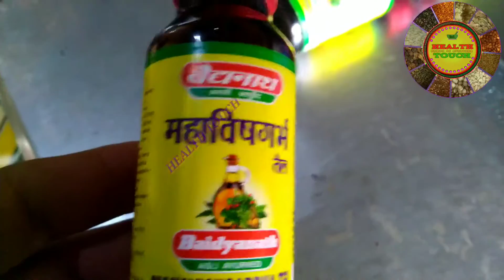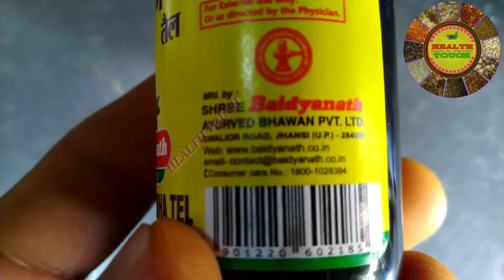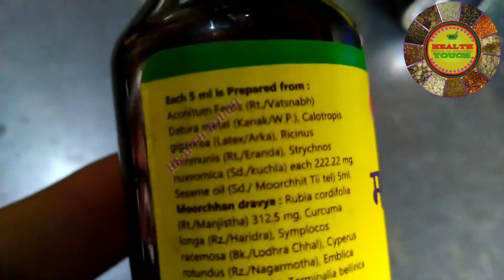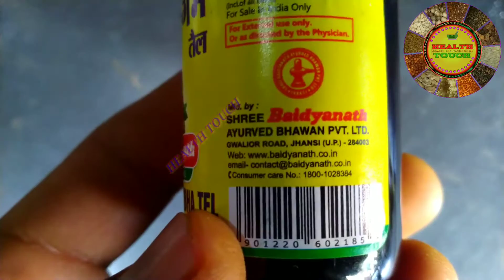महाविषगर्भ तेल के फायदे वात रोगो की औषधि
*** जरूरी सूचना

.धन्यवाद